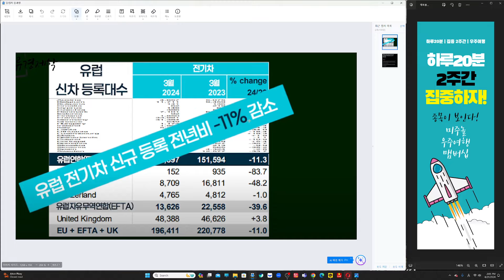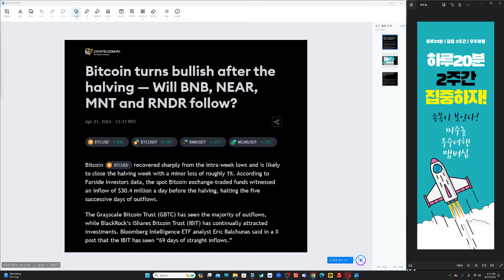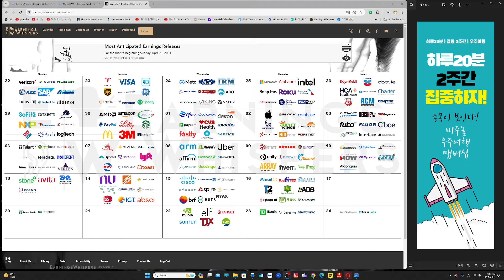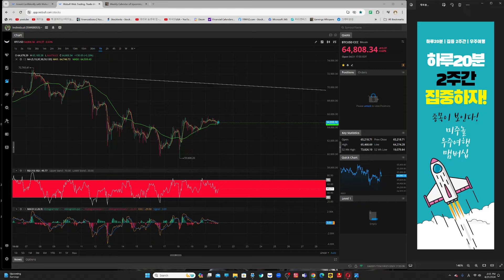[4/21/일요일] 테슬라 독일, 유럽에서도 전격 가격인하, 틱톡 퇴출 하원 통과, 반감기 종료된 비트코인 반등 성공, [미코놀: 미주놀 코인채널 오픈]